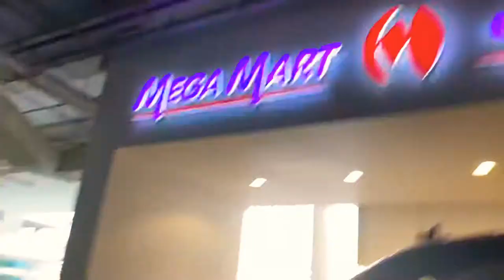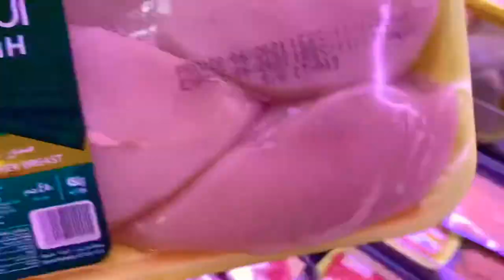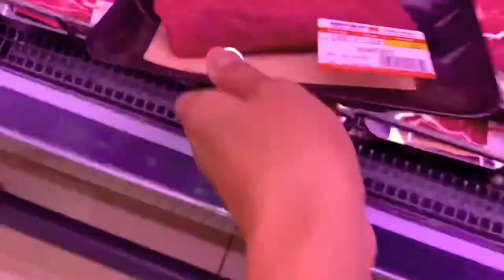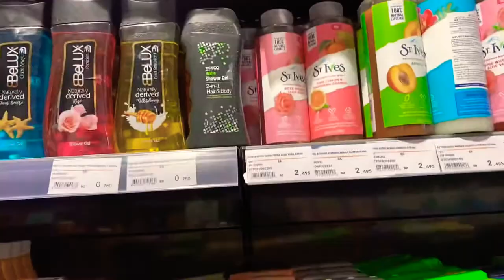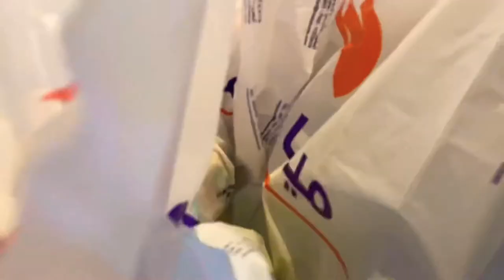LET’S GO TO GROCERY AND SHOP WITH ME AT MEGAMART BAHRAIN | AMWAJ ISLAND | SIMPLY NYMPHA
My Channel is about Healthy Lifestyle | Fashion | Beauty | Traveling | Simply Nympha